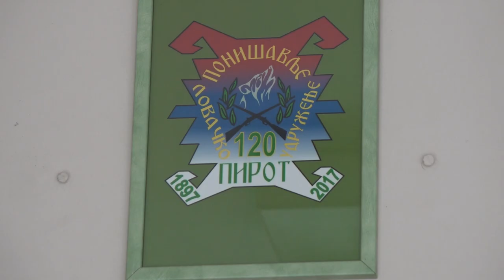ZAVRŠENA LOVNA SEZONA